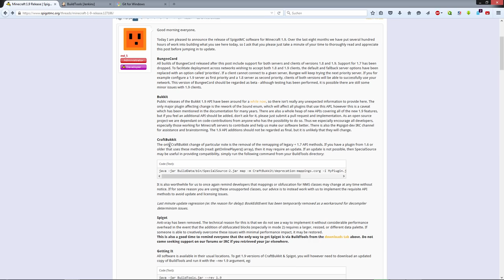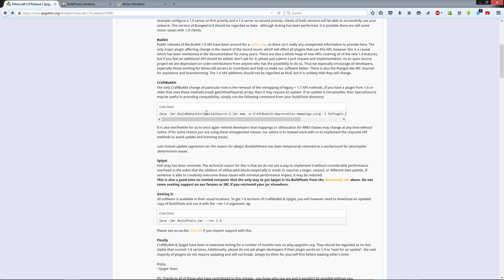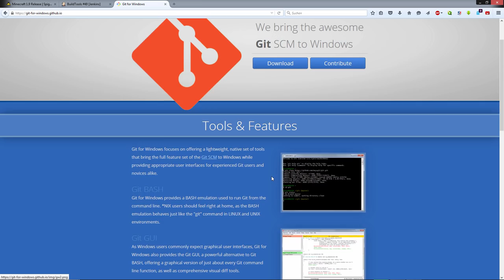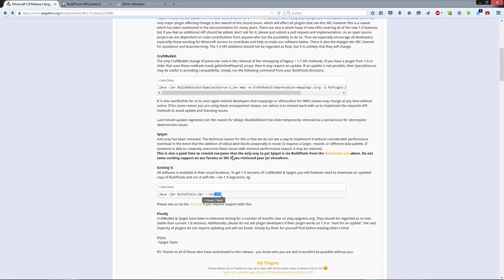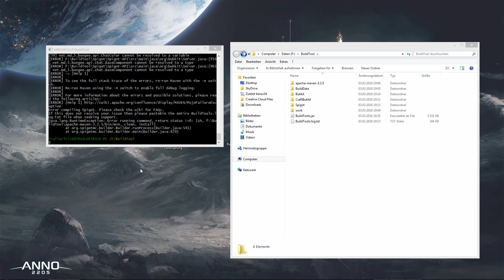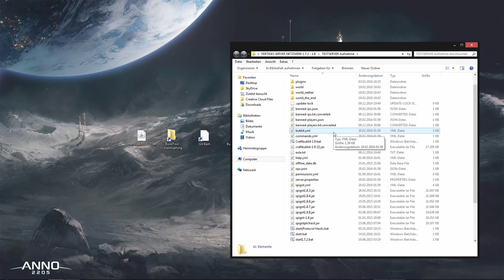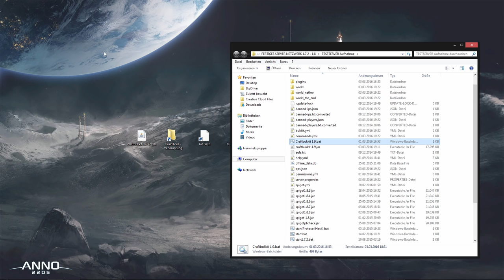How To: Eigenen Minecraft Bukkit 1.9 Server Erstellen | Windows | FullHD | German/Deutsch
★ In diesem Tutorial zeige ich euch wie ihr euch euren eigenen Minecraft Bukkit Server einrichtet!

★ Skype: herbystarlp